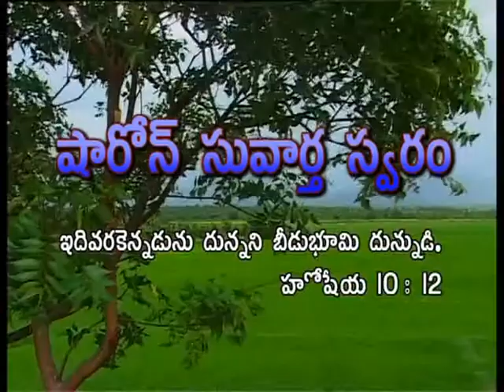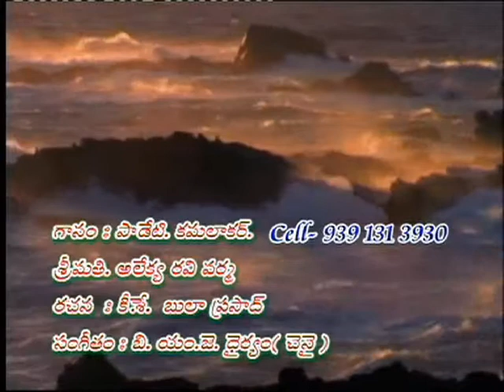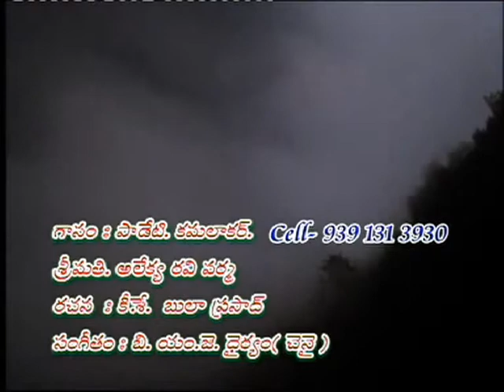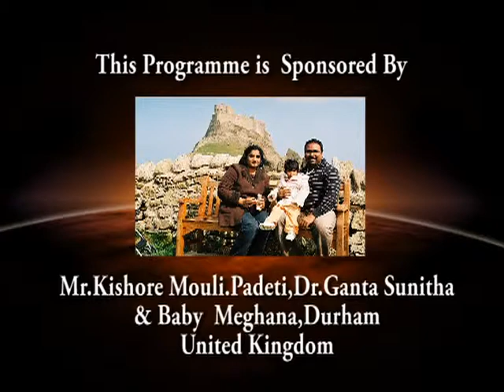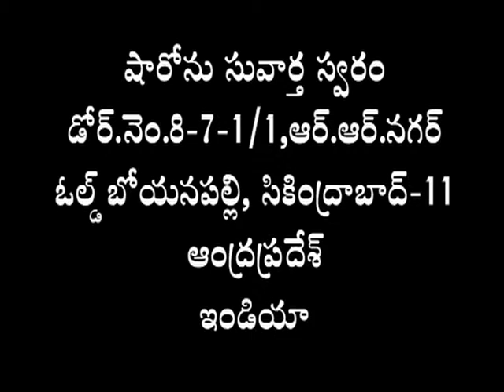Padeti Chandramouli Nellore 24 10 13